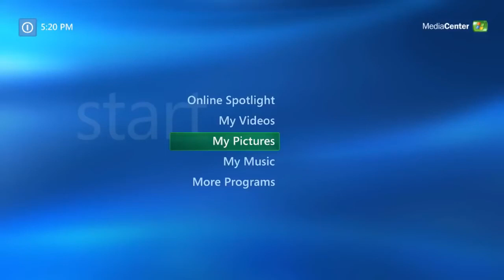Windows XP Media Center Startup